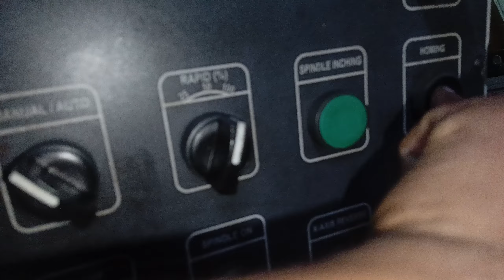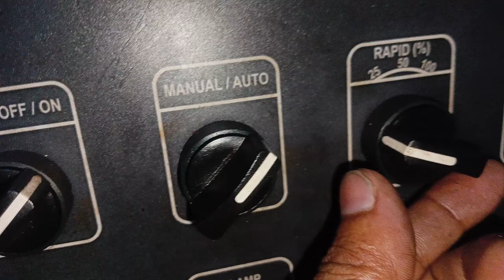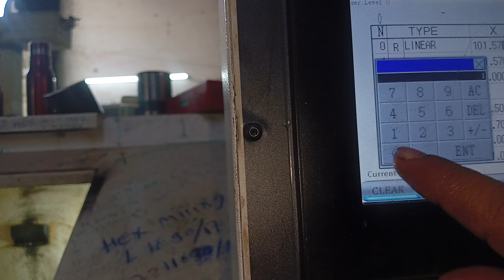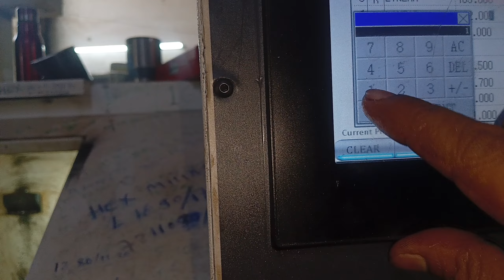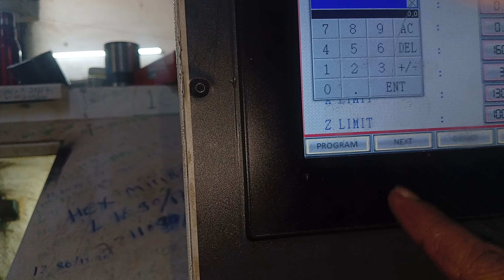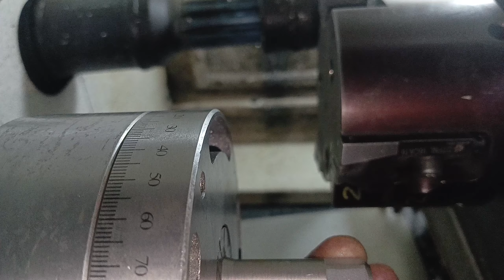cnc polytechnic important questions polygon milling Hex job work CNC machine job work